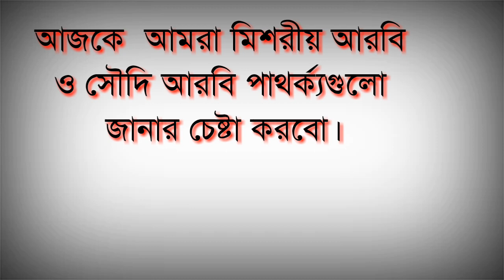মিশরীয় আরবি ভাষা শিখুন ও জানুন | পার্ট :৫৩